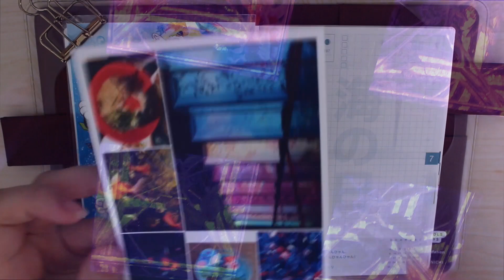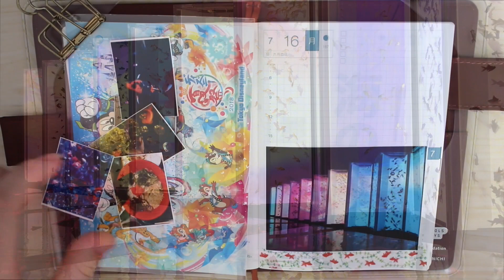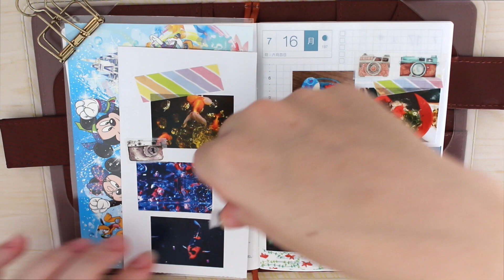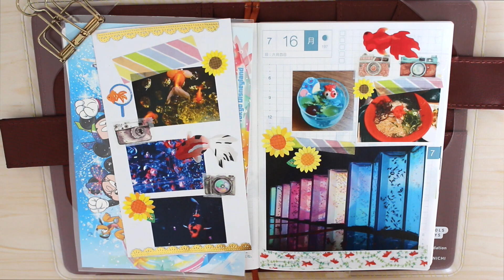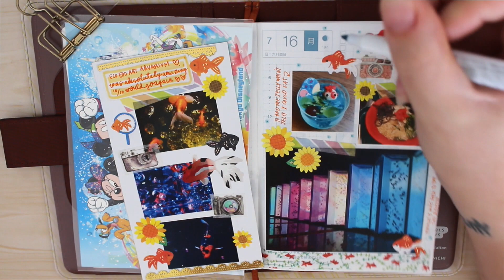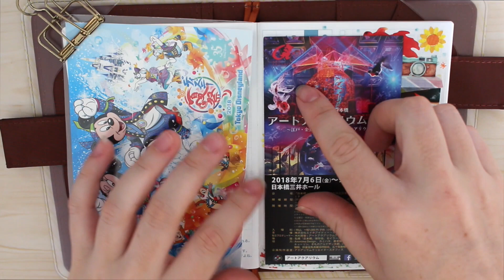Hobonichi in Japan | Eco Edo Art Aquarium (ECO EDO アートアクアリウムファン)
Last week I had the chance to visit the Art Aquarium that recently started in Nihonbashi. It was amazing as someone who loves Koi fish!
Although it was super busy and cramped I still had a wonderful time and if you get the chance to please check it out.

The Nihonbashi 2018 Art Aquarium runs until 24th of September.
Price: ¥1000 tickets can be purchased at 7/11 ticket machines or at the event.
Location: Nihonbashi, Tokyo Japan

ABOUT ME:
My name is Bee In Japan, I am an Australian who lives in between Japan and Australia and am now an incoming JET. I made this Youtube channel to share with everyone the things I love about Japan and Australia. So join me on this crazy adventure called life.

To see random life photos and posts follow me on...

Frequently asked questions:
What do you journal in?
I journal in a ほぼ日手帳 (Hobonichi Techo). They ship internationally. If you order through Hobonichi's offical page you will usually get freebies.

What do you print your photos on?
I print them on sticker label paper called A-One Label Seal (エーワン ラベルシール). I think it is only sold in Japan as I couldn't find it on Amazon (US Version), but you could use something like this

What Pens do you use?
I mainly use Sarasa, Mildliners and tombow pens.
Pentel Sign Pen Touch

Where do you get your stickers from?

SUBMITTING SUBTITLES
Want to help subtitle my videos? I really appreciate subtitles that you guys contribute in ANY languages! English captions are also very much appreciated, thank you so much for your help. Check this link for how you can contribute subtitles:
goo.gl/If3N6M

NOTE:
Be aware that some links in my Youtube descriptions may be affiliate links, if you have any concerns with this please send me a message or leave a comment down below.